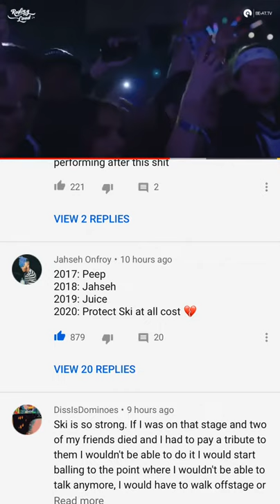protectskimaskatallcost 2017: peep 2018: xxxtentacion 2019: juice wrld 2020: protect ski mask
2017: peep
2018:jahseh/xxxtentacion
2019:juice wrld
2020: protect ski mask at all costs